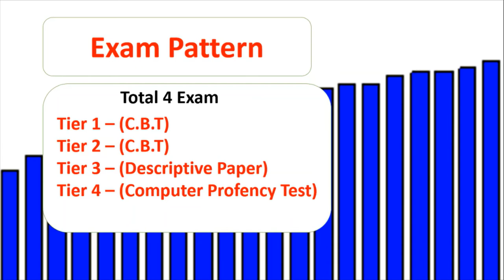How to become income tax inspector in Punjab 2020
Hello Friends This is a Informative Channel and This Video is Full Information About how can become a income tax inspector in punjab there are full information about how can apply for post of income tax inspector post and what is exam patterns of income tax inspector and for more information about how to become income tax inspector jobs